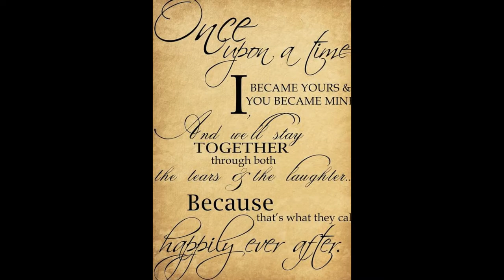Best Happy Wedding Anniversary Wishes Images Cards Greetings Whatsapp Video